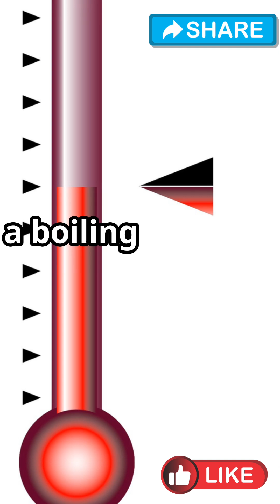What are Liquid Elements at Room Temperature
Discover the intriguing world of liquid elements that remain in a liquid state at room temperature. In this video, we delve into the unique properties and fascinating facts about mercury and bromine, the only two elements that exhibit this rare characteristic. Learn about their applications, safety considerations, and their place on the periodic table. Perfect for chemistry enthusiasts and students, this video provides a comprehensive overview of these extraordinary elements.